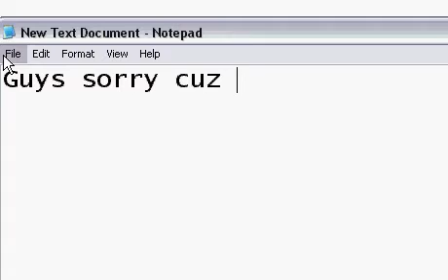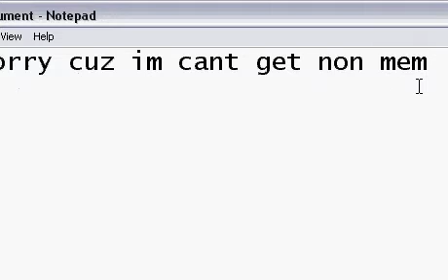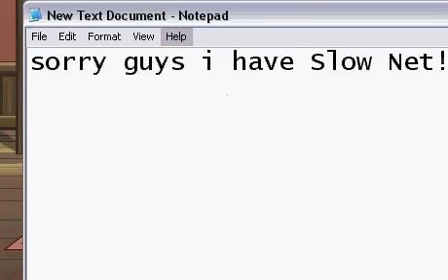AQWorlds TwisedTooth Drops